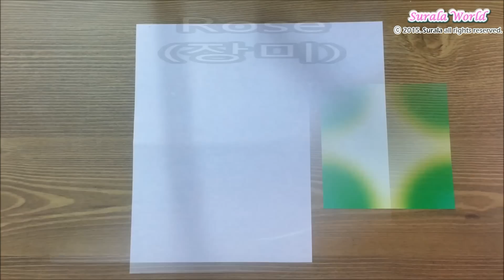Origami - Rose & Leaves / 종이접기 - 장미와 나뭇잎 (flower, 꽃)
Surala's Origami Class
Origami - Rose & Leaves (Easy)
(flower, blossom, ornament, leaf, How to make an Origami Rose)

종이접기 - 장미꽃과 나뭇잎
(장미, 꽃 접기, 나뭇잎, 잎사귀, 잎, 쉬운 꽃, 쉬운 장미 접는 법)

Paper crafts, Paper arts, DIY, Paper folding, Folding paper, 折纸, pliage du papier, papiroflexia